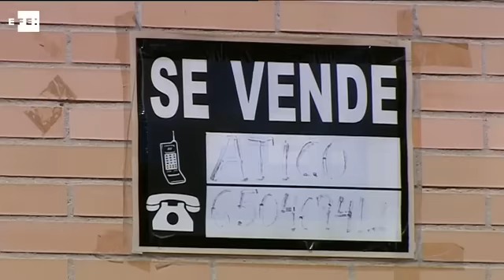El precio de la vivienda sube el 3,1 % en 2015, la mayor subida desde 2007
Madrid, 9 mar (EFE).- El precio de la vivienda subió un 3,1 % de media en el año 2015, su mayor aumento desde 2007, y el segundo crecimiento anual consecutivo que se registra, según los datos publicados hoy por el Instituto Nacional de Estadística (INE).

Por su parte, en el cuarto trimestre del año, el precio de la vivienda se encareció un 4,2 % frente al mismo periodo del año anterior, con lo que este indicador encadena ya siete trimestres consecutivos al alza.

Sin embargo, el precio de la vivienda ha moderado su crecimiento ya que, con respecto al dato interanual del tercer trimestre, este indicador disminuyó tres décimas.

Según el INE, el precio de la vivienda subió un 3,1 % de media en el año 2015, su mayor aumento desde 2007.

En el caso de los inmuebles nuevos, el incremento interanual fue del 5,8 %, un punto y medio superior al del trimestre anterior, lo que supone su mayor subida desde el primer trimestre de 2008, en tanto que la vivienda usada bajó medio punto y se encareció el 4 %.

En la comparativa trimestral, los precios cayeron una décima, ya que los de la vivienda nueva subieron un 1,3 %, mientras que los de la vivienda usada cayeron un 0,3 %.